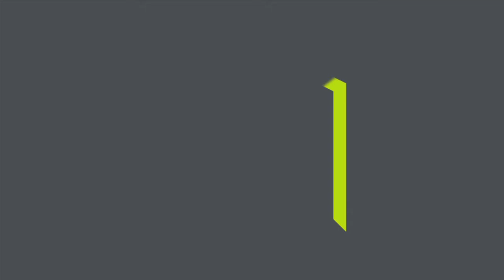Philip Webb / Rivergum Drive 6, Croydon North 3136